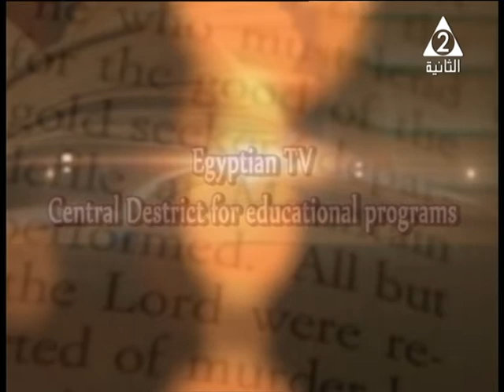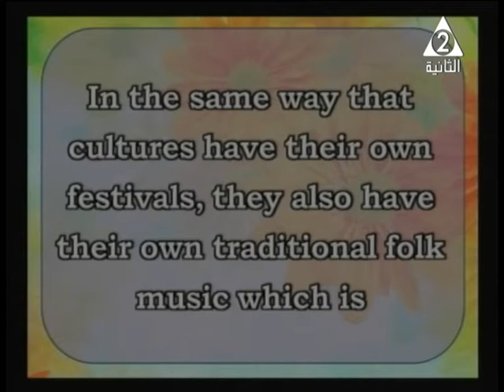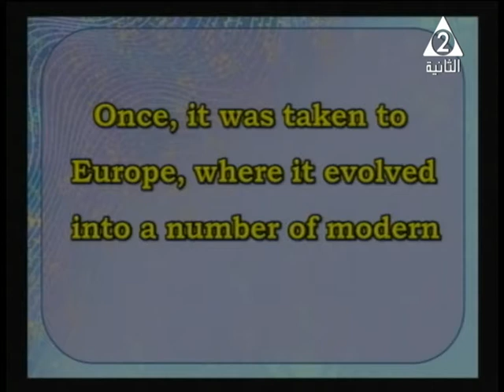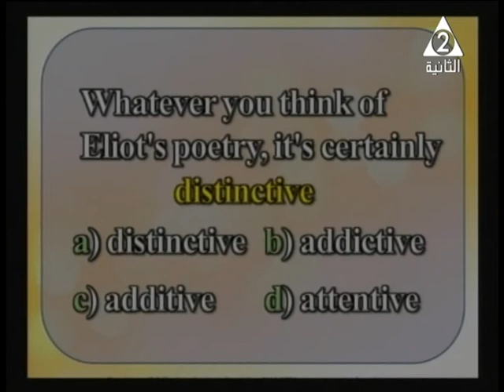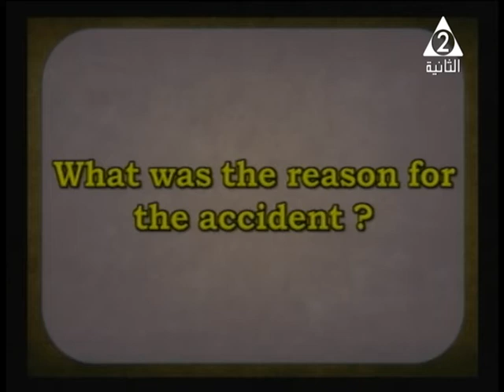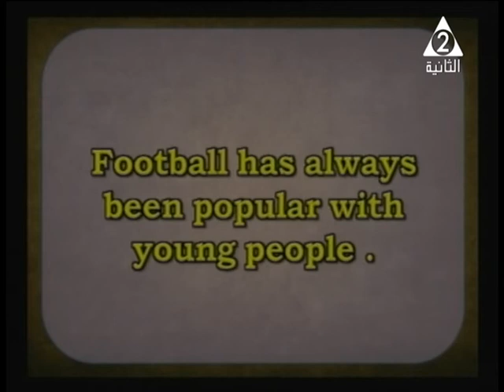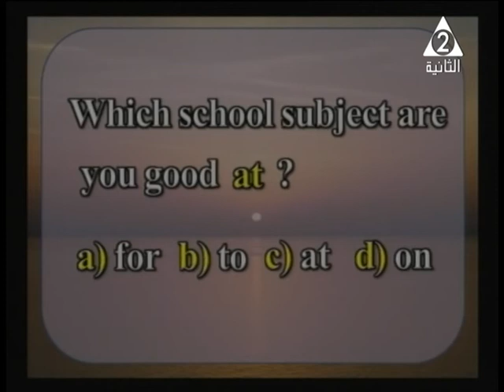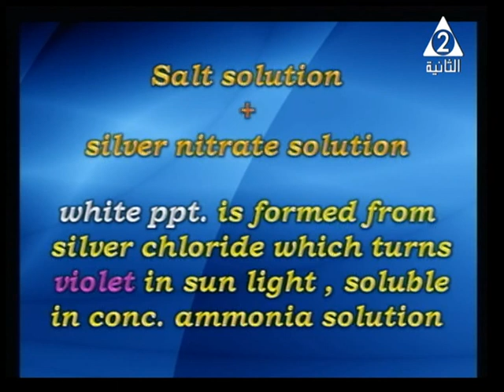حلقه music تقديم كارولين طوبيا والاستاذ محمد صالح ومن اخراج عماد فتحي قابيل